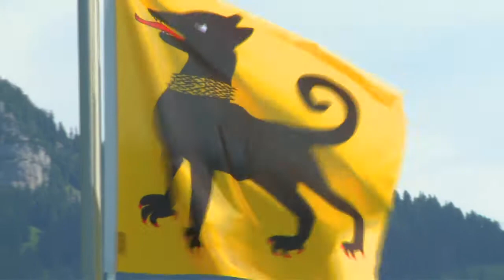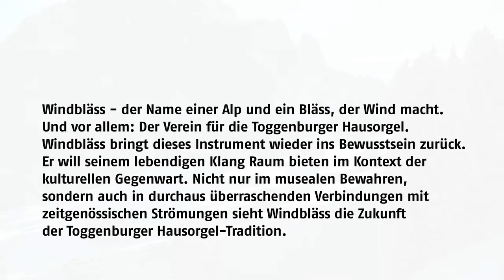WINDBLÄSS - Verein Toggenburger Hausorgel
Wer ist Windbläss? Ein Bläss, der Wind macht, oder ein Ort, wo der Wind bläst? Zunächst ist es der Name einer Alp im Speergebiet. Und jetzt auch ein Verein. Wie der Wind blässt.

Ein Verein mit dem Ziel, sich eines Musikinstrumentes, das Wind macht, vermehrt anzunehmen: der Hausorgel. Ein paar Enthusiasten haben sich zusammengetan: Darina Baumann, Heidi Bollhalder, Rosmarie Giezendanner, Meta Engler, Jost Kirchgraber, Markus Meier, Wolfgang Sieber, Reto Stäheli und Res Reber. Sie organisieren Veranstaltungen rund um die Toggenburger Hausorgel. Der Verein will dieses Kulturgut ins Bewusstsein der Bevölkerung zurückbringen, auch den Wissensstand fördern, daneben vor Aktualisierungen nicht zurückschrecken, sowie eine Plattform anbieten, wo Besitzer und Besitzerinnen solcher Instrumente Kontakte pflegen können.

Windbläss möchte dem lebendigen Klang im Kontext der kulturellen Gegenwart Raum bieten. Nicht nur im musealen Bewahren, sondern auch in -- durchaus überraschenden -- Verbindungen mit zeitgenössischen Strömungen sieht Windbläss die Zukunft der Toggenburger Hausorgel-Tradition. Daneben sollen auch wissenschaftliche Fragen -- wer sind die Lehrmeister der Toggenburger Orgelbauer?, frühere und aktuelle Besitzverhältnisse, wie steht es mit der Appenzeller Hausorgel? -- zur Sprache kommen.

Windbläss versteht sich als Teil eines kulturellen Netzwerks in der Region und pflegt einen partnerschaftlichen Austausch mit andern Kulturanbietern im Tal, zum Beispiel mit der KlangWelt Toggenburg und mit der Toggenburger Vereinigung für Heimatkunde.

Windbläss bläst vor allem vom Nesslauer Bühl, wo die restaurierte Webstuben-Orgel von Joseph Looser steht und zu den windblässigen Veranstaltungen einlädt, in Kombination mit den unterschiedlichsten Instrumenten und Gesang.